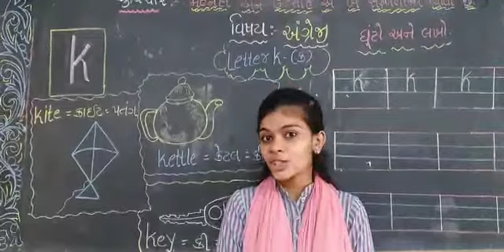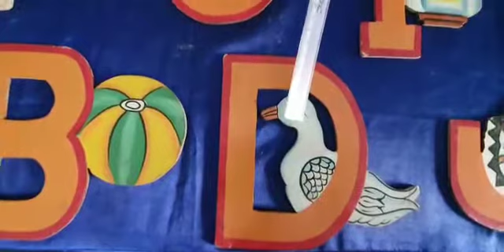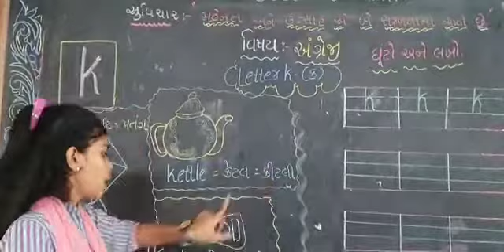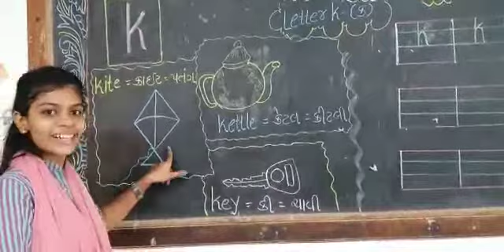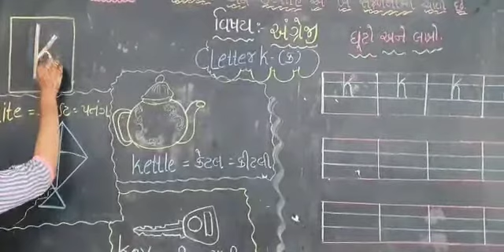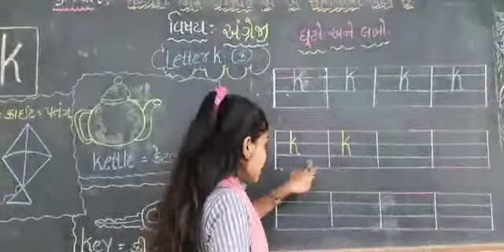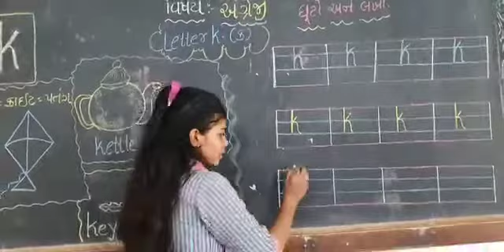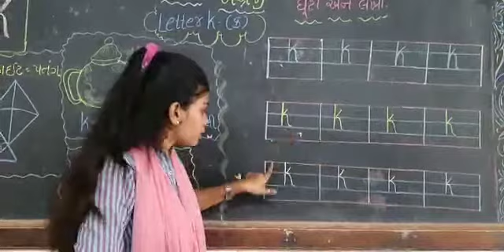SSV : Sr.K.G : અંગ્રેજી : Small alphabet k